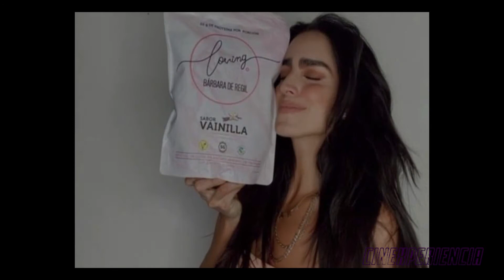CinExperiencia capitulo 1: Censura (3ra. temp.)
Y como afecta tanto a los creadores de contenido, como al mismo consumidor.